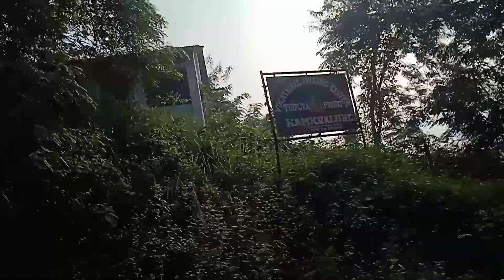Season's First wedding 👰💒🌼🌼||Hamjwk kwtal nahar na thnglaimani 🤔🤣||Me Chaklungtii 🌼🌼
Season's First wedding 👰💒🌼🌼||Hamjwk kwtal nahar na thnglaomani 🤔🤣||Me Chaklungtii 🌼🌼